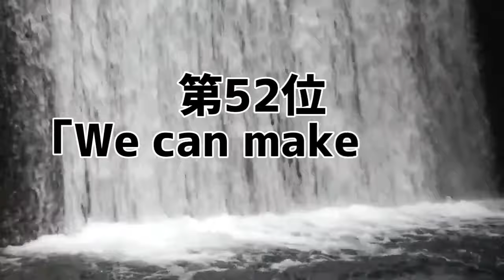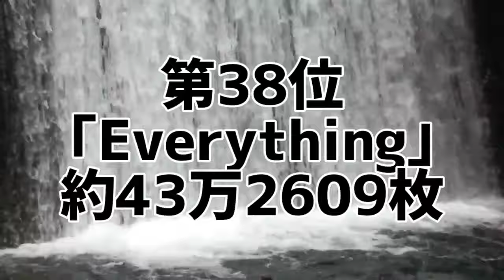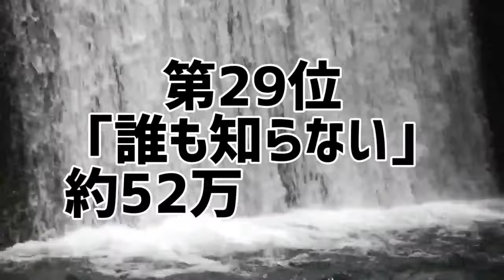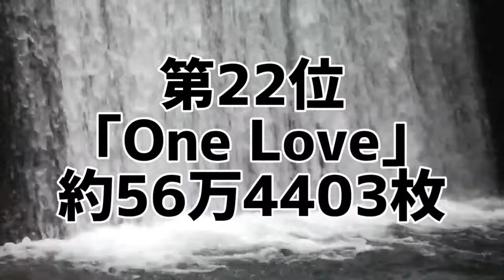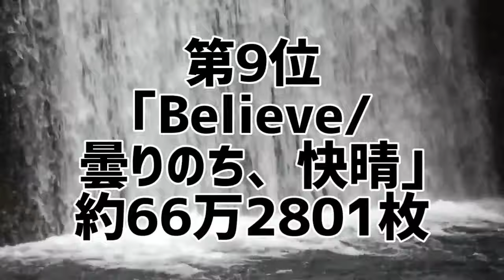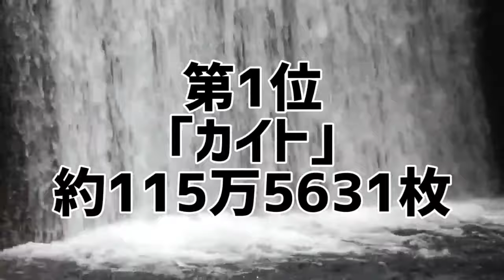嵐 全シングル歴代売上ランキング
嵐シングル歴代売上ランキング
(メンバー)
相葉雅紀、二宮和也、松本潤、大野智、櫻井翔

嵐のシングルを売上枚数別にランキング化。
あなたは本当の嵐を知っていますか？

嵐シングル売上ランキング
●シングル売上ランキング
1位 ｢カイト｣
2位 ｢A･RA･SHI｣
3位 ｢Calling/Breathless｣
4位 ｢I seek/Daylight｣
5位 ｢BRAVE｣
6位 ｢Monster｣
7位 ｢Troublemaker｣
8位 ｢果てない空｣
9位 ｢Believe/曇りのち、快晴｣
10位 ｢truth/風の向こうへ｣
11位 ｢ワイルド アット ハート｣
12位 ｢迷宮ラブソング｣
13位 ｢Doors～勇気の軌跡～｣
14位 ｢Love Rainbow｣
15位 ｢Lotus｣
16位 ｢明日の記憶/Crazy Moon～キミ・ハ・ムテキ～｣
17位 ｢Face Down｣
18位 ｢GUTS!｣
19位 ｢Dear Snow｣
20位 ｢Bittersweet｣
21位 ｢青空の下、キミのとなり｣
22位 ｢One Love｣
23位 ｢マイガール｣
24位 ｢Your Eyes｣
25位 ｢Endless Game｣
26位 ｢夏疾風｣
27位 ｢復活LOVE｣
28位 ｢愛を叫べ｣
29位 ｢誰も知らない｣
30位 ｢Sakura｣
31位 ｢To be free｣
32位 ｢Power of the Paradise｣
33位 ｢Beautiful days｣
34位 ｢Love so sweet｣
35位 ｢Find The Answer｣
36位 ｢I'll be there｣
37位 ｢つなぐ｣
38位 ｢Everything｣
39位 ｢君のうた｣
40位 ｢SUNRISE日本／HORIZON｣
41位 ｢時代｣
42位 ｢a Day in Our Life｣
43位 ｢Step and Go｣
44位 ｢感謝カンゲキ雨嵐｣
45位 ｢台風ジェネレーション-Typhoon Generation-｣
46位 ｢君のために僕がいる｣
47位 ｢WISH｣
48位 ｢Happiness｣
49位 ｢瞳の中のGalaxy／Hero｣
50位 ｢ナイスな心意気｣
51位 ｢ハダシの未来／言葉より大切なもの｣
52位 ｢We can make it!｣
53位 ｢きっと大丈夫｣
54位 ｢アオゾラペダル｣
55位 ｢PIKA☆NCHI｣
56位 ｢とまどいながら｣
57位 ｢サクラ咲ケ｣
58位 ｢PIKA★★NCHI DOUBLE｣
●紅白歌合戦歌手別最高視聴率
嵐 最高視聴率47.2％

嵐シングル&アルバム歴代売上ランキング
全順位の完全版はこちら↓

10代俳優･女優別主演映画総興行収入ランキング

20代俳優･女優別主演映画総興行収入ランキング

30代俳優･女優別主演映画総興行収入ランキング